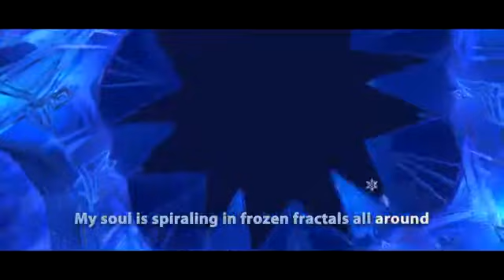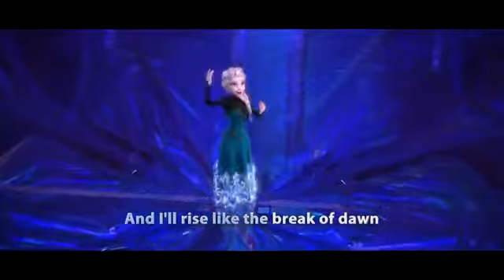Idina Menzil - Let It GO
This Song Back to you By  Frozen